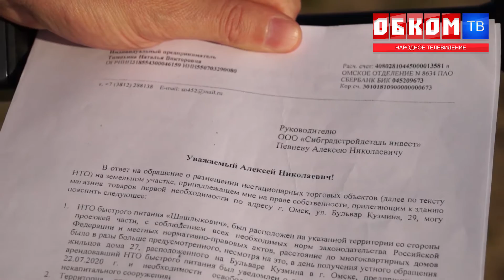Хроника дня. Неприятное соседство. 28.07.2020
Жители микрорайона Кузьминки возмущены появлению возле их детской площадки торговых павильонов.